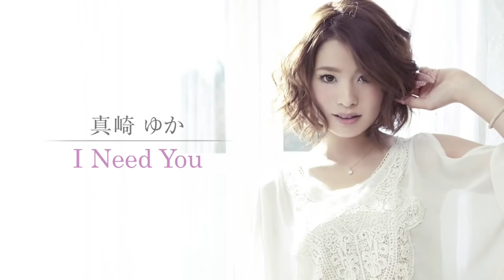I Need You - Masaki Yuka【真崎ゆか】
เป็นอีกหนึ่งเพลงที่ผมชื่นชอบนั้นก็คือเพลง I Need You ถ้าเรียกง่ายๆสไตล์ไทยก็เหมือนกับคำว่า ''ฉันต้องการคุณ'' เป็นหนึ่งบทเพลงของนักร้องสาวที่ชื่อ มาซากิ ยูกะ 【真崎ゆか】ซึ่งช่วงนี้ผมอกหักแล้วดันไปเจอเพลงนี้พอดีผมเลยอยากนำเพลงนี้นำเสนอให้กับพวกพี่ๆน้องๆ ฟังกันดูกับเนื้อหาเพลงอันนี้ไปด้วยกัน

【Music Video】
真崎ゆか - I Need You （Short Ver.）

『どうして私を置いて行くの？本当は言いたい"I need you"』
 HIROプロデュース、切ないミディアムR&B チューン！

着うた(R)5月23日（水）配信、 着うたフル(R)5月30日（水）配信

◆UNIVERSAL MUSIC JAPAN　真崎ゆか オフィシャルサイト